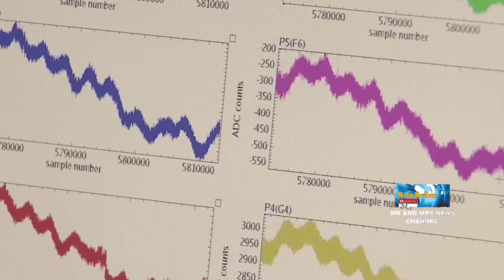SINYAL MISTERIUS DARI BINTANG KATAI DI LUAR TATA SURYA KE BUMI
Para astronom menemukan sinyal misterius tak terduga dari empat bintang katai yang jaraknya 160 juta tahun cahaya dari tata surya. Menurut analisis sinyal, aktivitas tersebut merupakan bukti keberadaan exoplanet yang tidak terlihat. Astronom memastikan sinyal tersebut bukan datang dari peradaban asing di luar planet, melainkan hasil interaksi antara planet ekstrasurya dan medan magnet bintang. Interaksi itu menghasilkan aurora yang sangat kuat yang dapat dideteksi menggunakan Low Frequency Array (LOFAR), teleskop radio kuat yang ada di Belanda.